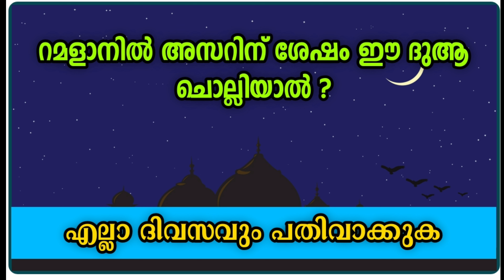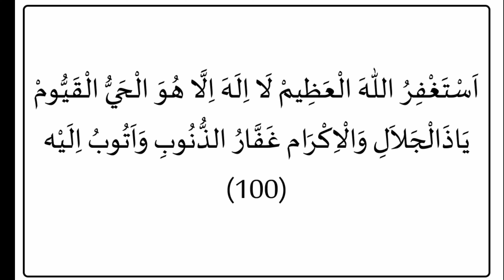| madrasa guide റമദാനിൽ അസറിനു ശേഷം നിർവഹിക്കുക. ഫലം ഉറപ്പ്